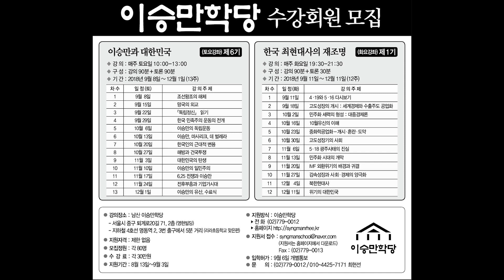이영훈 교장이 드리는 말씀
2018년 가을 이승만학당이 준비한 두 강좌의 수강생을 모집합니다